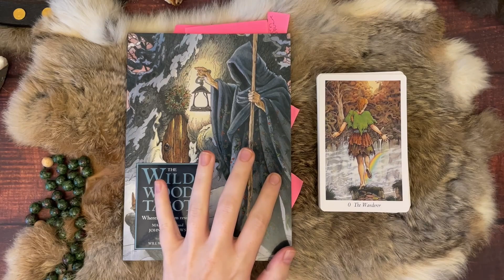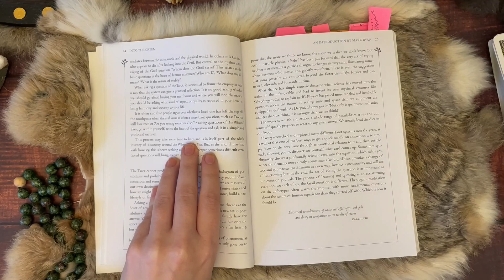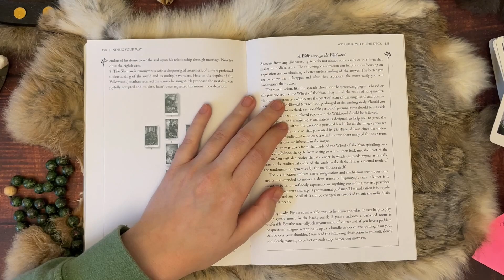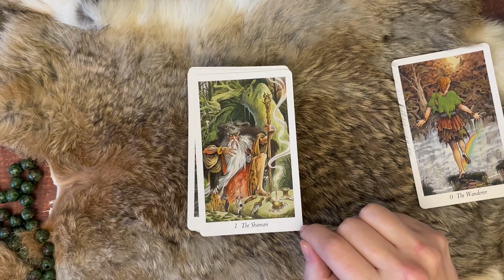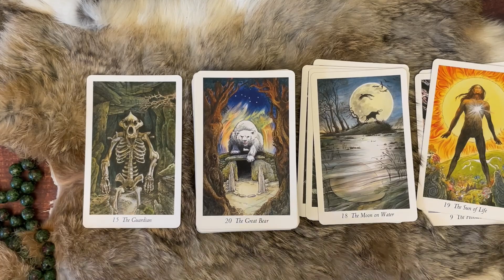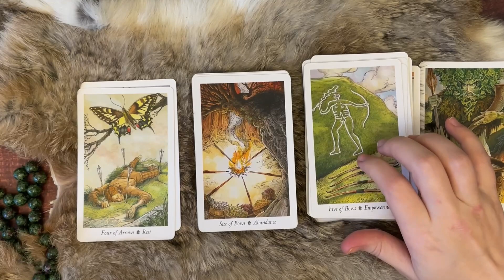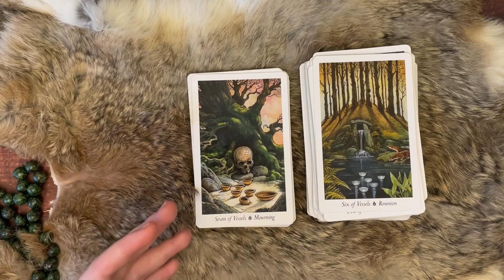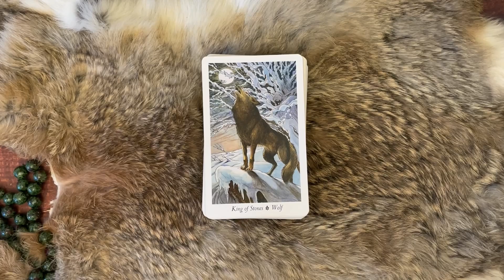Experiencing the Wildwood Tarot // Deck Review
As I return fully to including reviews in my videos, we start with the heavily requested Wildwood Tarot. A long-time favourite for many, yet a deck that finds itself getting another wave of love. So come take a wander with me through the experiences this deck has to offer.

Due to my time spent with the guidebook and deck, this review is on the longer side. I wanted to do both justice and, believe it or not, still cut loads out. If you want to skip the book portion, the times are below, along with all my links.

00:00 - Intro
01:55 - Guidebook
22:31 - Tarot Deck